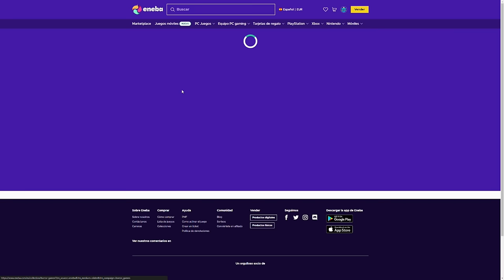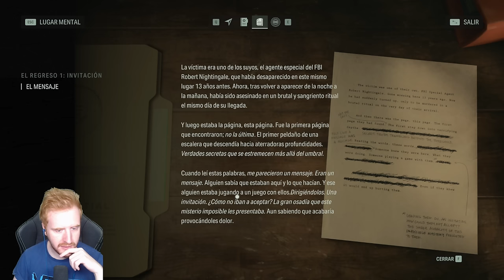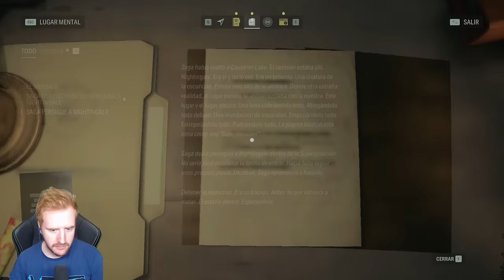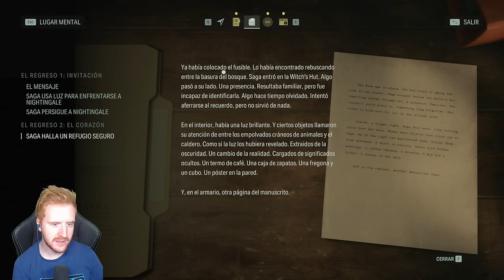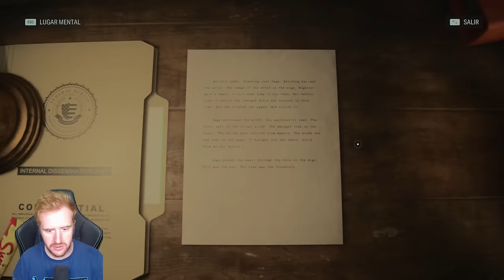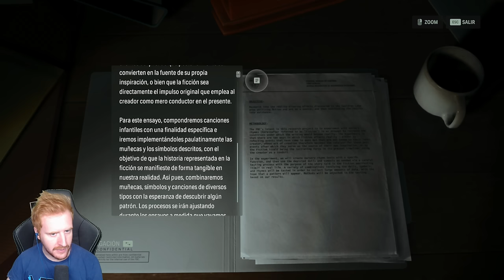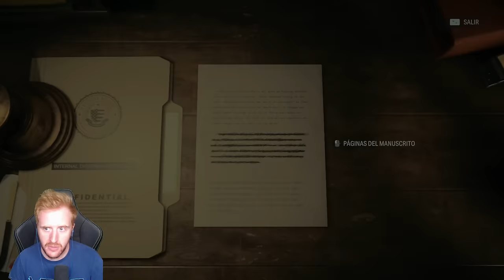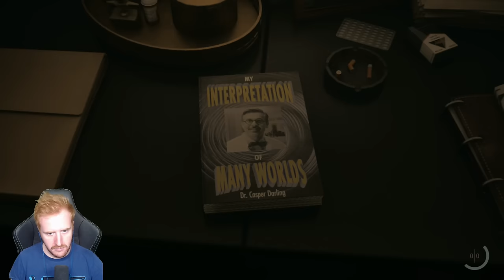ALAN WAKE 2 GAMEPLAY ESPAÑOL PARTE 1 *JUEGO COMPLETO*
Un saludo!